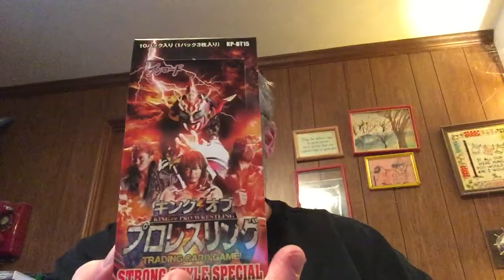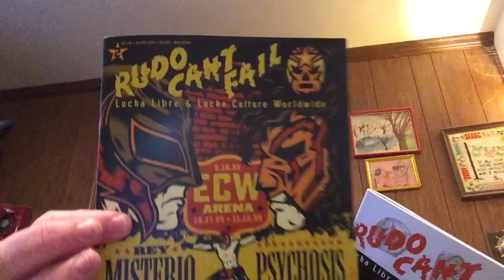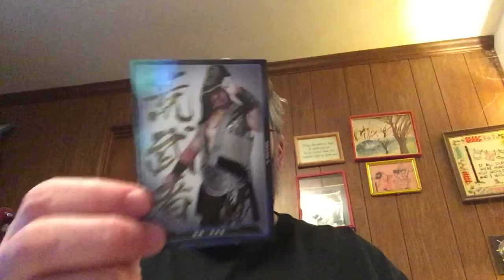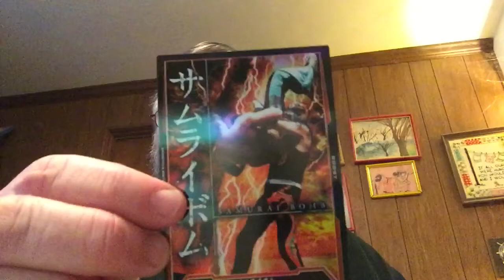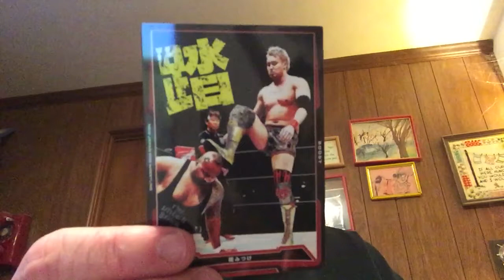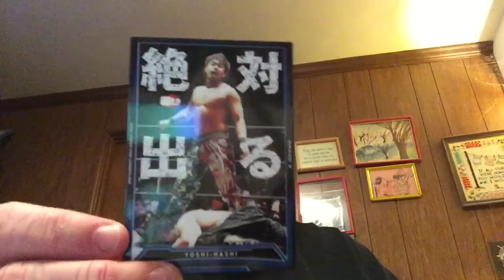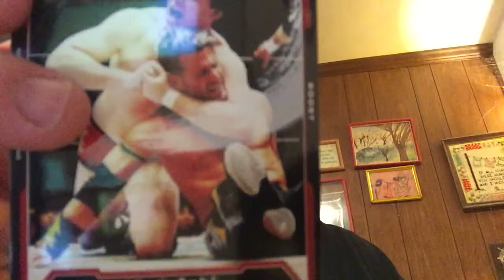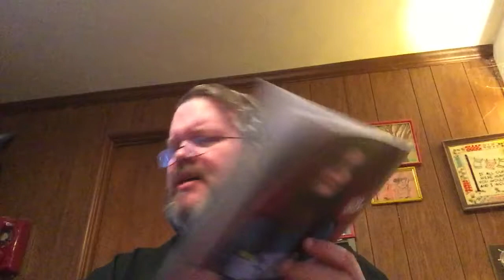KinPuro Vol 15 Unboxing PLUS Bonus Content!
Andy from CountingtheLights.com is back with a brand new video of KinPuro Vol 15 Strong Style Special cards. Plus Andy talks about some recent Wrestling Zines, some recent news, and shows off his Shinsuke Nakayama Action Figure! Cards purchased from PuroCentealShop.com.